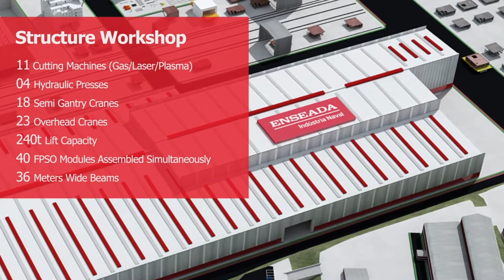Enseada Shipyard: high technology, powered by Kawasaki, in favor of Brazilian shipbuilding industry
Enseada Indústria Naval is a Brazilian shipyard located in the city of Maragojipe, Bahia, occupying an area of 1.6 million square meters, reprenting a private investment of over R$ 3 billion.

With Kawasaki Heavy Industries technology, Enseada has 36,000 ts/shift/year of steel processing capacity, a Goliath Crane 150 meters high and a lifting capacity of 1,800t, more than 1,000 meters of quays and a team with over 30 years of experience in naval and offshore projects.

The shipyard also has a strategic location favoring the development of highly complex naval and offshore projects, offering a structure that combines technology, management focused on quality results and a solid HSE policy placing it among the most efficient 5th generation shipyards in the world.

Enseada is ready to produce drilling units, production units, specialized vessels, modules and ship repairs.